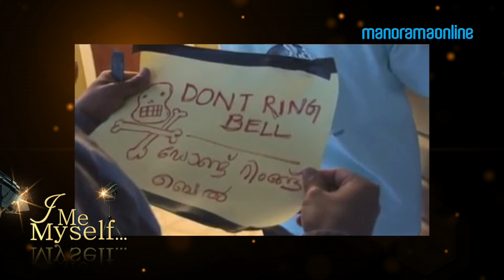Josukutty Valiyakallumkal | Exclusive Interview | Part 1/2 | I Me Myself | Manorama Online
I Me Myself - A fun filled chat show by Manorama Online with the movers and shakers of entertainment industry. This episode of IMM features Akkara Kazhchakal fame Josukutty Valiyakallumkal as guest.

Producer: Jithu Thomas
Camera: Jithu Thomas
Editor: Vinod A.S.
Host: Tony Mathew
Head, Content Production: Santhosh George Jacob